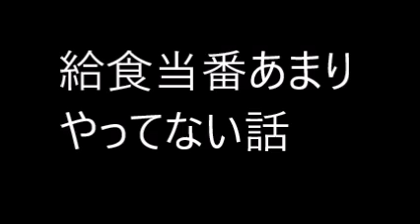給食当番あまりやってない話